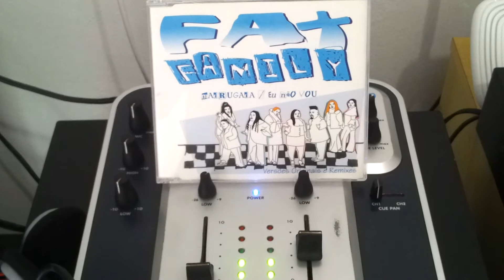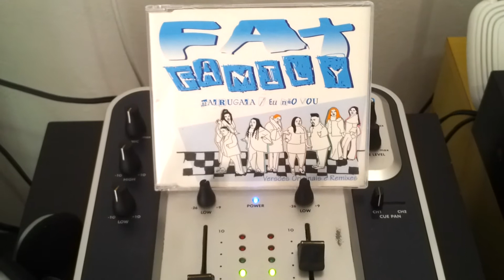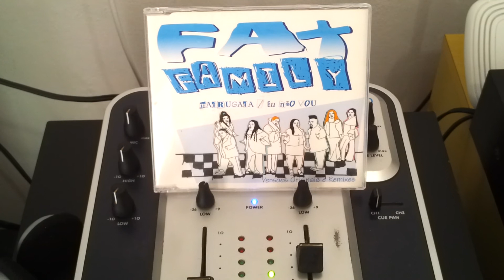FAT FAMILY - MADRUGADA HITMAKERS B EXTENDED *FUNK MELODY FREESTYLE*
CD SINGLE COLLECTION PROMOCIONAL  SONY MUSIC  ( MADE IN BRAZIL )